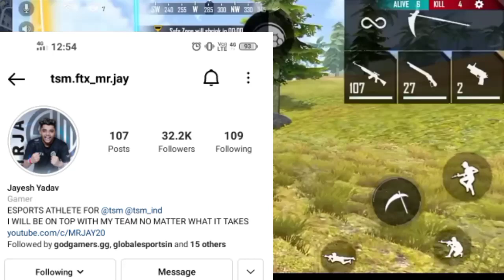INDRO LEFT TSM FTX..? JAY YT STILL WITH TSM & SIXTH SENSE IS BACK 🔥 WHAT ACTUALLY HAPPENED..?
TSM FTX NEW LINEUP ?
SIXTH SENSE IS BACK 😱
JAY YT STILL WITH TSM 🔥
INDRO LEFT TSM ?